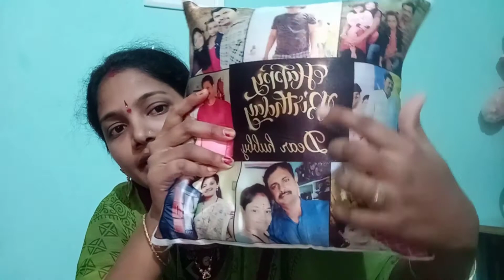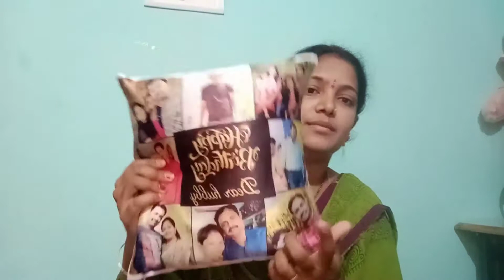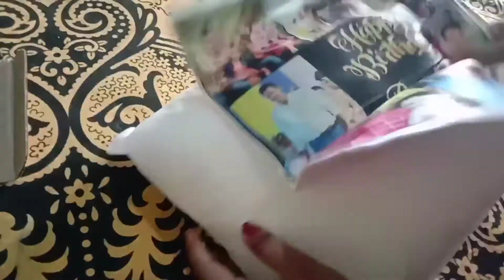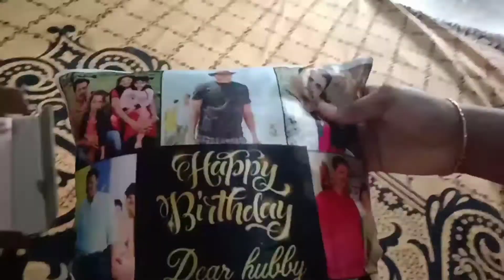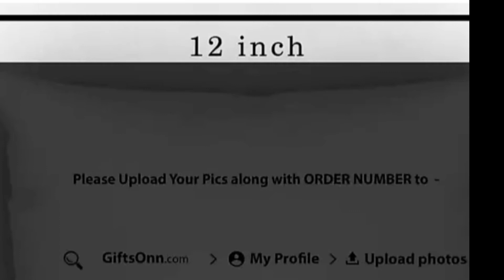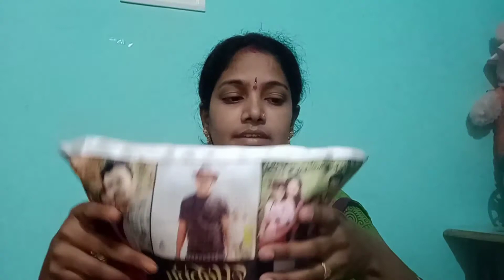ఇంత తక్కువ ధరకే ||ఇంత మంచి customized pillow || అది కూడా మన Flipkart లో||review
product link is here 👉

GiftsOnn Printed Cushions & Pillows Cover

Flipkart reviews